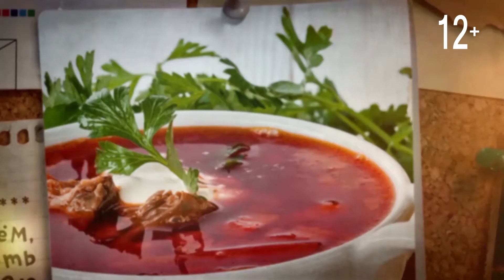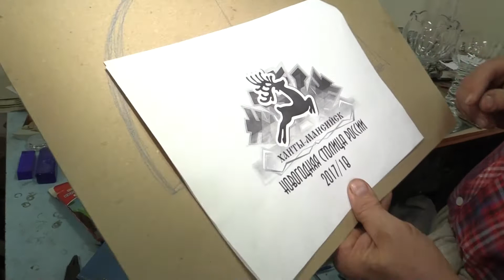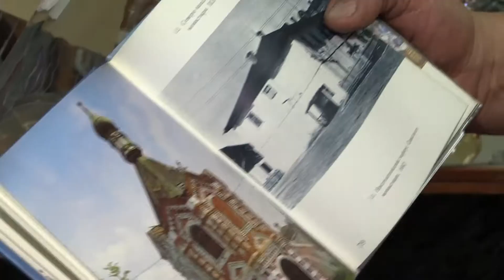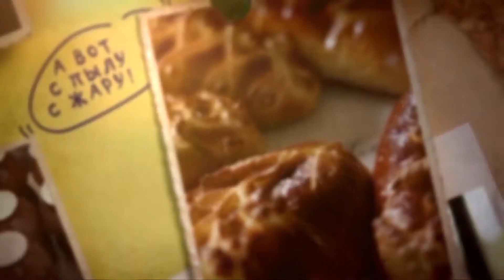31 И я там был Гусевской хрустальный завод HD